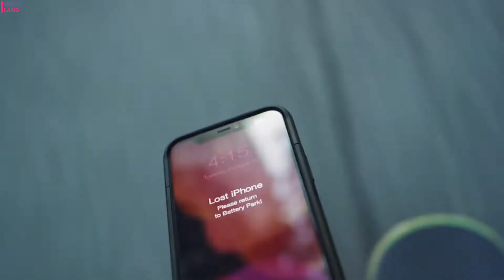İphone 11 İçin Ek Güç Veren Şarjlı Kılıf Mophie